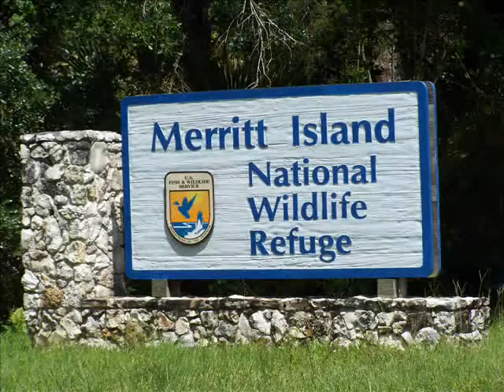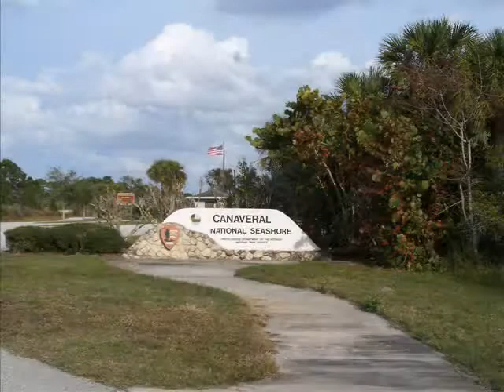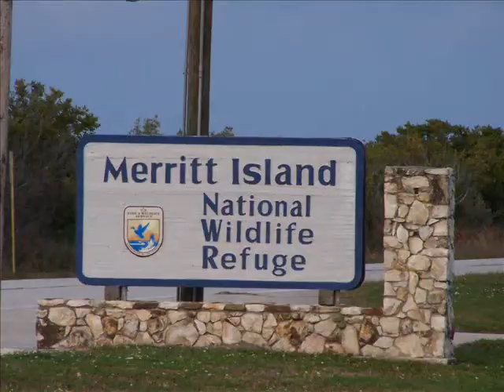Refuge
Wildlife pictures I took at the Merritt Island Wildlife Refuge in North Merritt Island, Florida, and the Canaveral National Seashore. Backed with two instrumental songs, Salt of the Earth & Emerald Light.